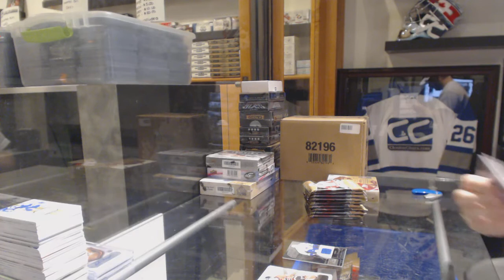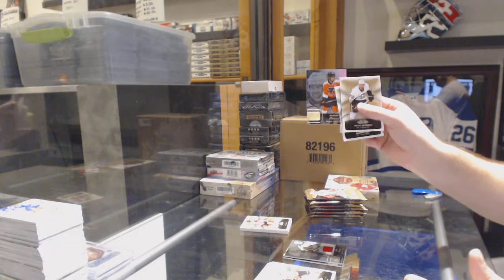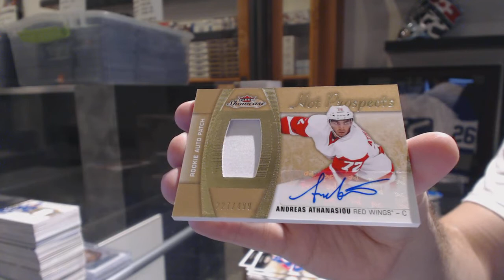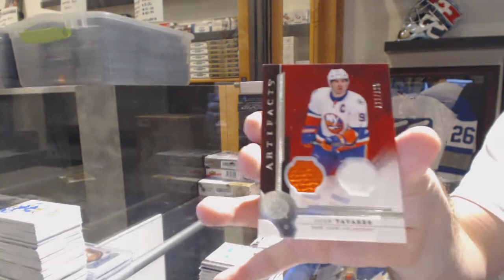15-16 UD Fleer Showcase & 16-17 UD Artifacts Hockey Box Break - C&C GB #6560